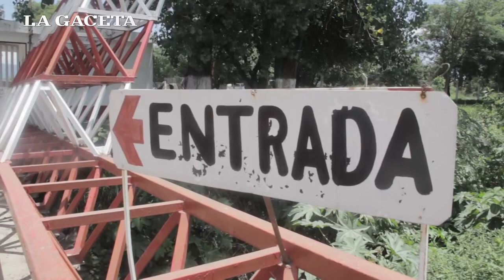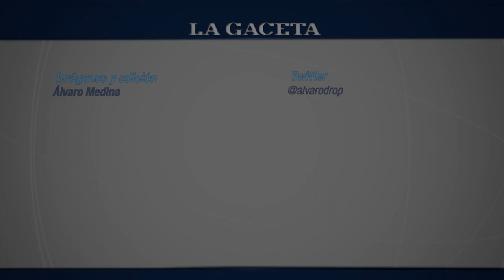Encontraron muerto a un adolescente en la pileta de San Martín